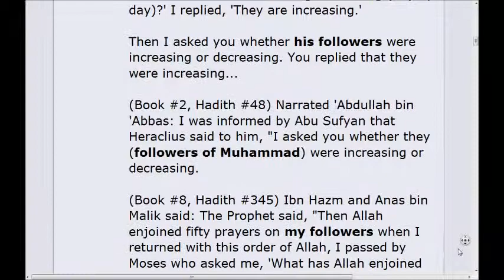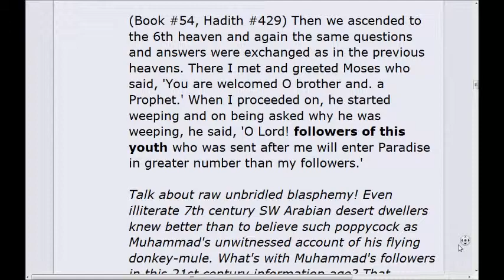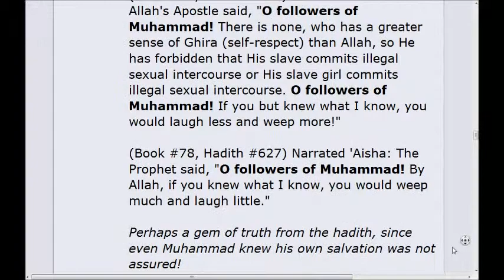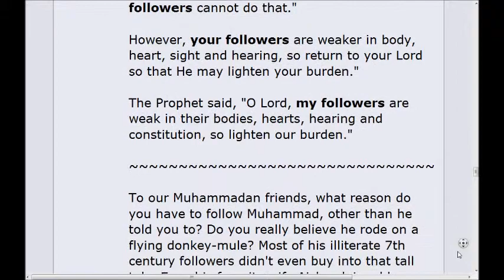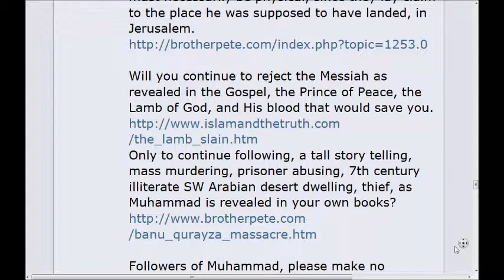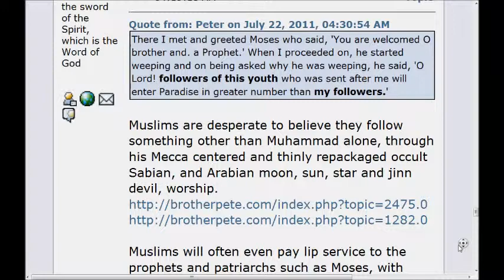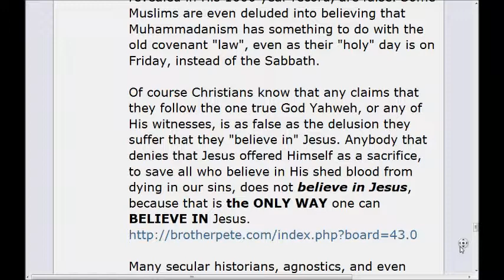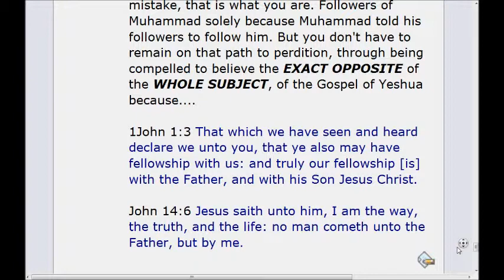Followers of Muhammad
The Crucifixion, death and resurrection of Jesus Christ - the Lamb of God